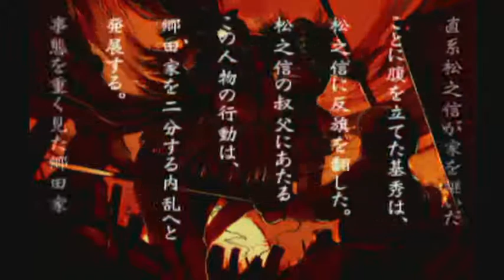Tenchu 2 Rikimaru Let's Play Level 3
Tenchu 2 Birth Of The Stealth Assassins
Rikimaru Story
Treason at Gohda Castle